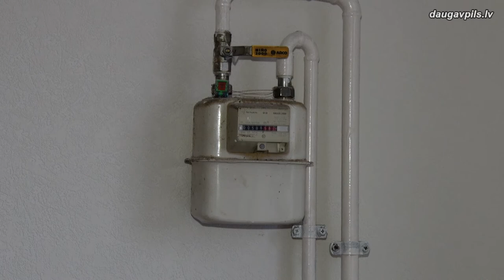В этом году в Даугавпилсе значительно увеличилась поддержка сиротам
Сиротам и молодым людям, оставшимся без попечения родителей, начать самостоятельную жизнь после достижения совершеннолетия помогают государство и самоуправление. В Даугавпилсе такая поддержка в 2020 году заметно увеличилась: более десяти ребят получили от самоуправления квартиры, которые практически готовы для проживания. Значительно увеличилась и материальная поддержка для благоустройства жилья и другие социальные гарантии.